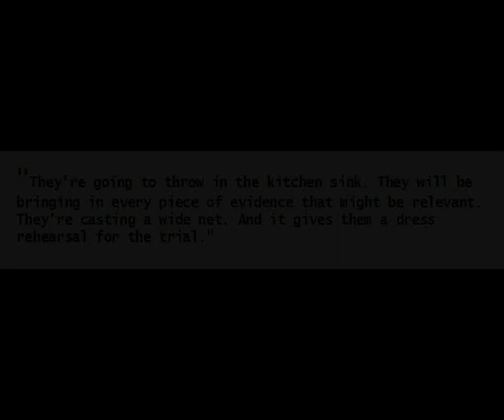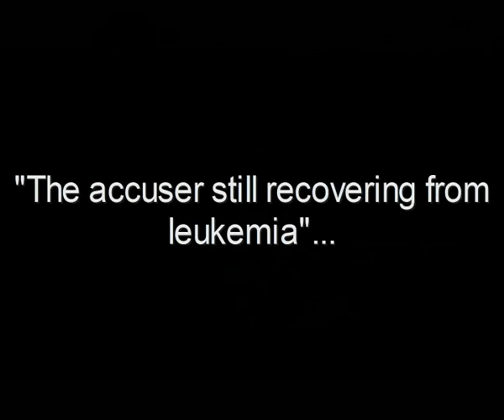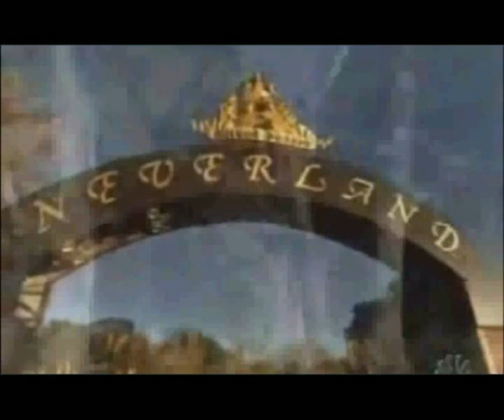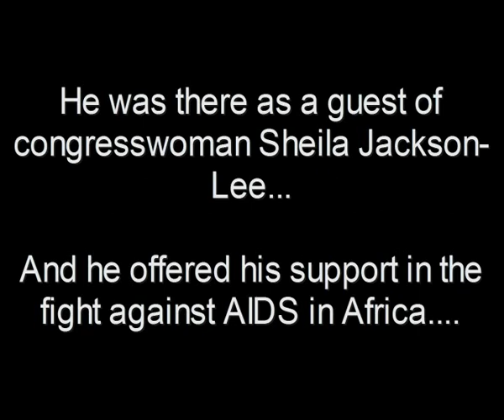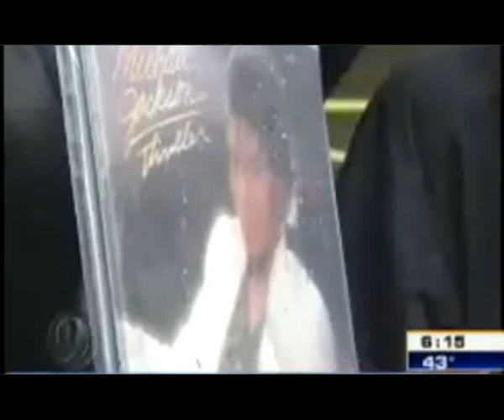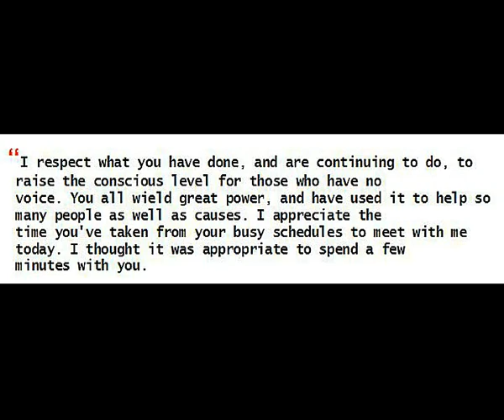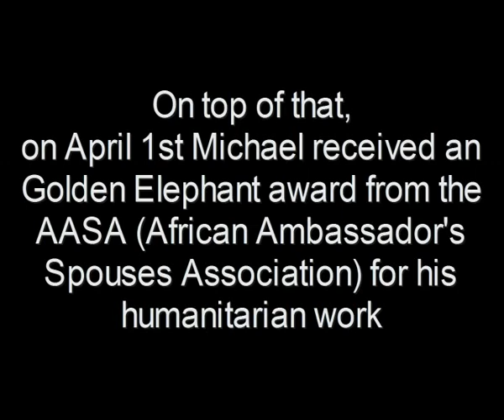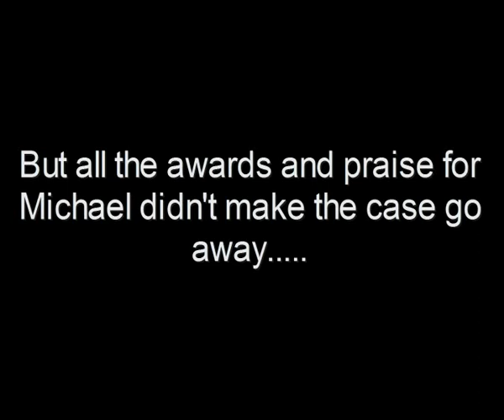What DID happen to Michael Jackson? Pt 27" Who is Gavin Arvizo & MJ goes to Washington"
More on the trial during 2004.